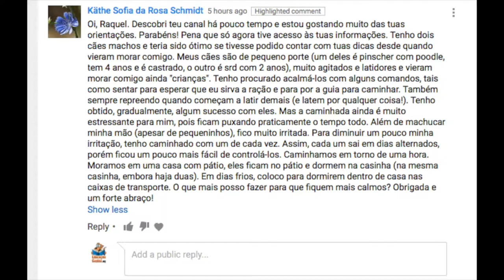Pergunta do dia #19: Cachorros que puxam na guia